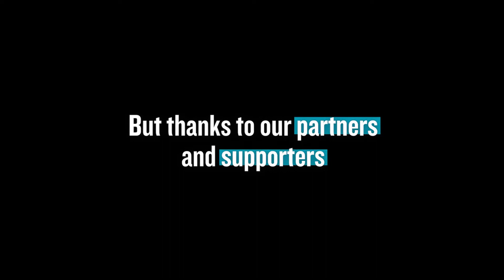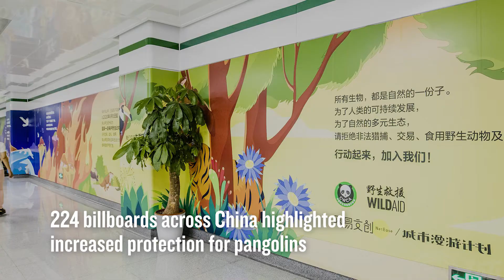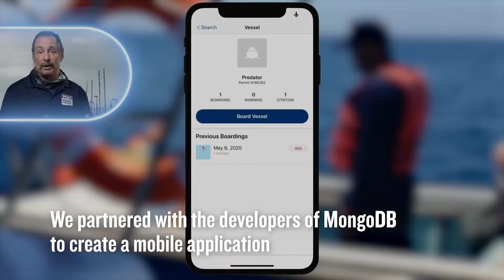WildAid 2020 Impact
2020 was a year filled with unparalleled challenges. As a society, we've had to adapt and develop new ways of working, learning, and living. Despite all this, WildAid continues to have a global impact thanks to your partnership.

We launched new campaigns throughout Asia and Africa, advocated for new wildlife protections in China and Vietnam, hosted a series of educational webinars accessible to all, and more.

Watch our video to learn more about the impact we achieved in 2020.